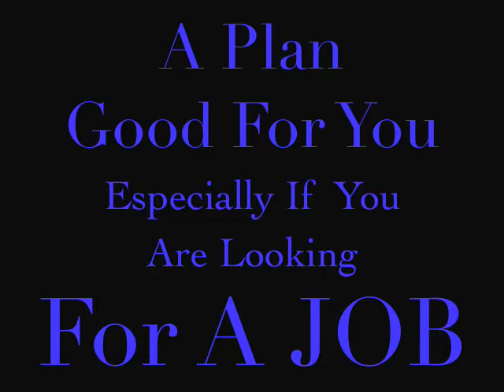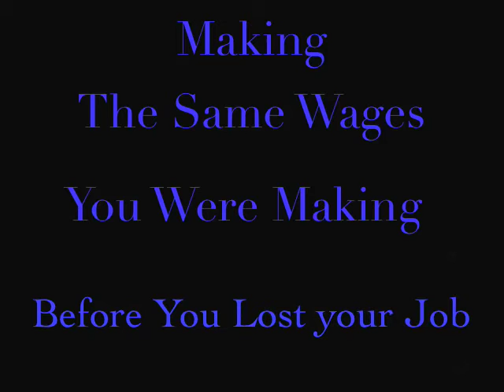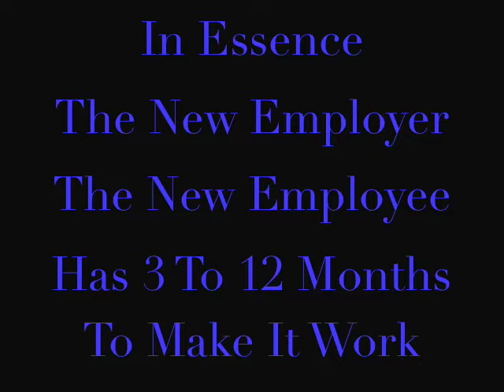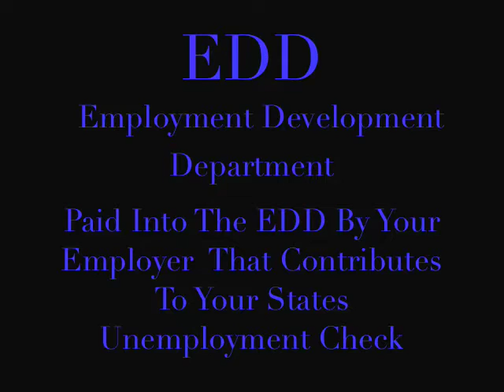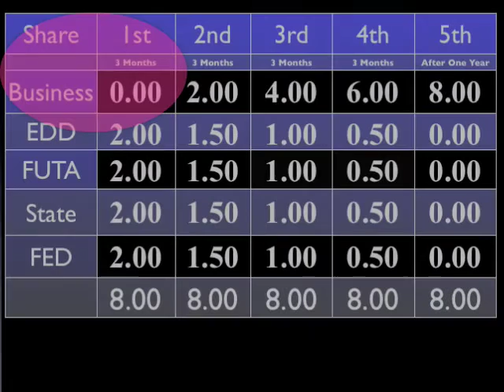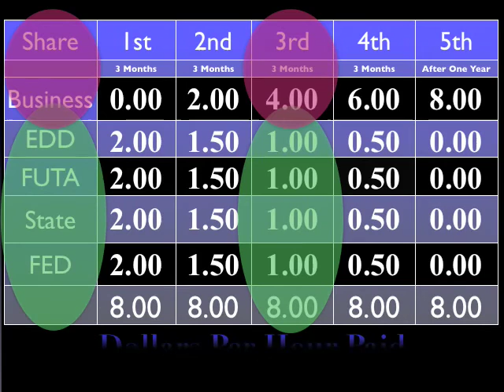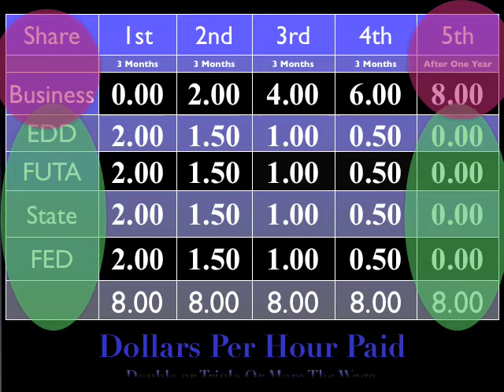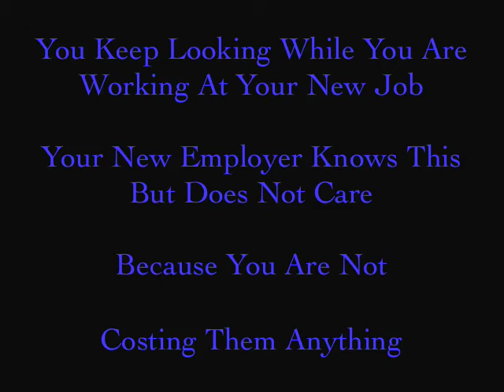Job Stimulus "Here are the Jobs"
Put America to work, 100% employment, zero unemployment. This is a true stimulus. The money is there and the network is there. Do something. A Plan that will get you out of unemployment now. A Business stimulus and a job stimulus all in one. Jobs for white collar, blue collar and green collar and not collar workers